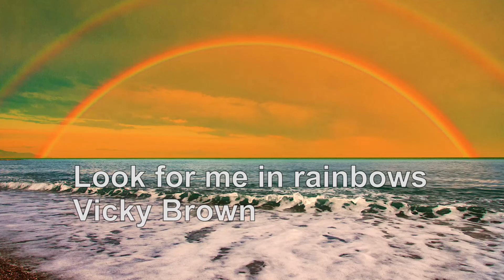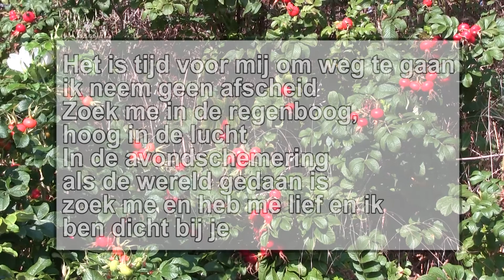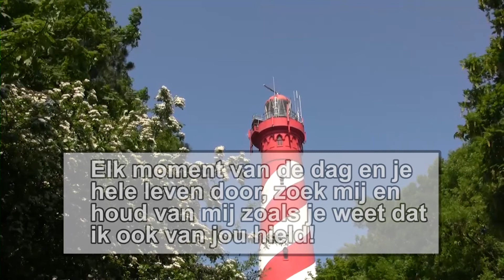Vicky Brown Look for me